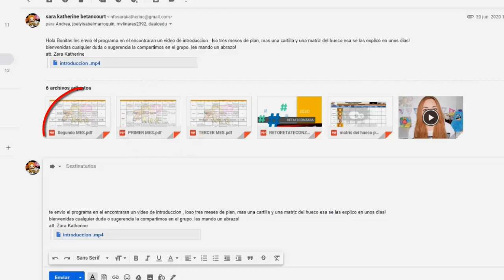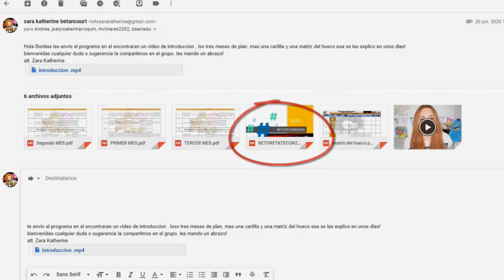Quieres Bajar de PESO? Todo lo que necesitas saber del Reto💪💯🌟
Reto para perder peso 3 meses de plan grupos de facebook y whatssap, que trae el plan como comprarlo como hacer este reto conmigo y perder peso | todas me preguntan como lo estoy logrando en el reto les comparto todo lo que ami me ha ayudado a perder peso, pasar de tener obesidad morbida tipo 2 ha bajar mas de 40 kilos sin quedar con piel extra ni flacidez, sigo mi proceso pero me encanta poderlo hacer junto ati.
Un Reto inica el 6 de julio pero si no alcanzasa partcipar no te preocupes la convocatoria esta abierta hasta el 20 de julio.

*Canal de mi esposo: The World KD

Me llamo Sara Katherine, Soy Youtuber por pasión , y te doy la bienvenida ami canal!
En mi canal podrás encontrar diferentes vídeos de mi nuevo estilo de vida, tips de belleza, como ha sido mi proceso para bajar de peso, la moda trucos y tips para las mujeres como yo plus size , mujeres gorditas, rellenitas o trozudas , mi lema es  que mientras conseguimos el cuerpo que deseamos debemos amarnos como somos* y tambien algo que  me identifica es que No nos pongamos celosas si no mas hermosas!
Como ves soy una mujer real con defectos y sobre todo soñadora llena de metas por cumplir y mucho que compartirles, Aqui en Youtube encontre este espacio que me permite ser como soy expresarme y sobre todo llegar con un mensaje bonito y de motivación que el hecho de ser mujeres plus size tenemos nuestro encanto y que el estilo de vida solo es por salud, Amarnos como somos y resaltar nuestra verdadera belleza...
Asi que te invito a que te quedes y formes parte de mi familia ademas me harias muy feliz si lo haces!
att: Sara Katherine